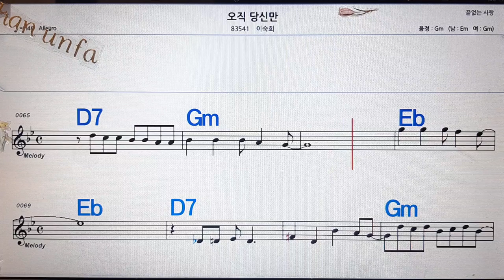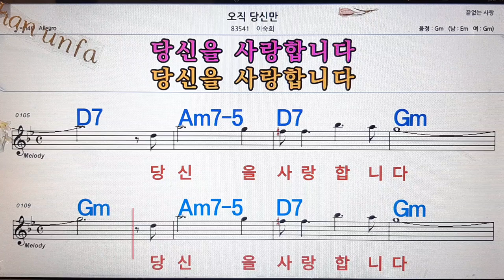오직 당신만/이숙희💋노래방, 통기타 , 코드 큰악보, 가라오케, 반주💖Karaoke, Sheet Music, Chord, MR